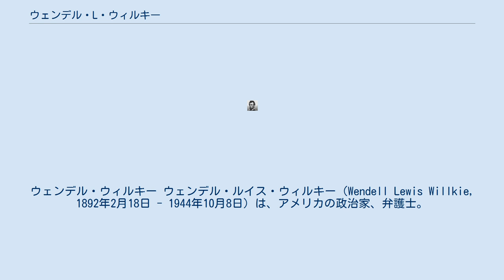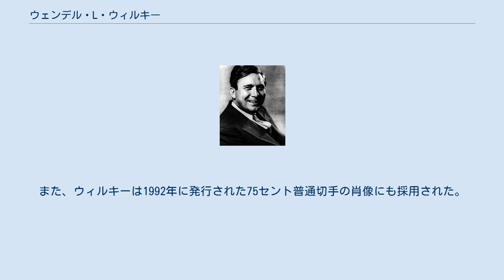ウェンデル・L・ウィルキー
ウェンデル・ウィルキー ウェンデル・ルイス・ウィルキー（Wendell Lewis Willkie, 1892年2月18日 - 1944年10月8日）は、アメリカの政治家、弁護士。
1940年の共和党大統領候補。
 ウィルキーは、インディアナ州エルウッドで生まれた。
彼は主要政党の大統領候補に指名された唯一のインディアナ州出身者である。
両親はともに弁護士であり、特に母親はインディアナ州で初めて司法に従事した女性の一人であった。
インディアナ大学を卒業後、両親の法律事務所に司法修習生として1917年まで在籍した。
 合衆国が第一次世界大戦に参戦すると、ウィルキーは陸軍士官として従軍した。
その後、オハイオ州アクロンの法律事務所に勤め、1929年にはニューヨークで法律事務所を開業、主に大企業の顧問弁護士として活躍した。
 ウィルキーは永らく民主党員であったが、フランクリン・ルーズベルト大統領のニューディール政策、とりわけテネシー川のダム建設などの大規模公共事業に反対した。
彼はニューディール政策により国家が市場経済へ過度に介入し、国家の役割が肥大化することを強く危惧した。
したがって1939年に彼は共和党に鞍替えし、大統領に指名されるための運動を開始した。
 ウィルキーは、民主党員であったという経歴もあって当初は大統領候補に指名される可能性はほとんどなかった。
しかし草の根レベルでの運動を積み重ね、次第に支持を拡大した。
フィラデルフィアで開かれた共和党大会で、アーサー・ヴァンデンバーグ上院議員、ロバート・タフト上院議員、トマス・E・デューイ検事らの有力候補を退け、6回の投票の末、大統領候補に指名された。
ちなみにこのフィラデルフィア党大会は、初めてテレビ中継された主要政党の大会であった。
 大統領選挙で、ウィルキーはニューディール政策を批判するばかりでなく、政権のヨーロッパでの戦争に対する中立政策や、軍事的な備えを欠いていることを非難し、ドイツに対する強硬姿勢及びイギリスに対する広範な支援、徴兵制を主張した。
これは孤立主義に世論が傾斜していた当時にあって、大変勇気ある主張であったと後に評価される。
ルーズベルトがこれに対して国防予算の増額、徴兵制の導入を提案すると、ウィルキーは選挙戦中にもかかわらず大統領への支持を表明した。
ウィルキーは選挙に敗れたが、ローズヴェルトの得票数2700万票に対し、2200万票を獲得した。
 大統領選挙後、ウィルキーは、ドイツに敵対しイギリスへの支援を強化するルーズベルトの支持者として積極的に活動し、世間を驚かせた。
具体的にはレンドリース法（武器貸与法）を支持し、欧州の戦争へのアメリカの更なる関与を主張した。
また、1941年から1942年にかけてルーズベルトの特使としてイギリス、中東、ロシア、中国などを次々に訪問した。
1941年にエレノア・ルーズベルトと自由主義を世界に広めることを目的とするフリーダムハウスを設立。
1943年には第二次大戦後の世界秩序の構想を具体化した著書、「ワンワールド（One World）」が出版され、ベストセラーになった。
1944年の大統領選挙でも共和党から指名を受けることを模索したが、トマス・E・デューイニューヨーク州知事の前に敗れ、新しく結成されたニューヨーク州の地域政党、自由党を全国政党化して大統領選挙に出馬する準備を進めていた矢先、心臓発作に襲われ急死した。
 選挙戦の最中にあって、敵対候補の決断を支持する党派に捕らわれない姿勢から窺えるウィルキーの公正さ、私心の無さ、さらには不評を買うのを承知でドイツとの対決や徴兵制を主張した愛国心は今日に至るまで多くの人々の賞賛と敬意を集めている。
また、ウィルキーは1992年に発行された75セント普通切手の肖像にも採用された。